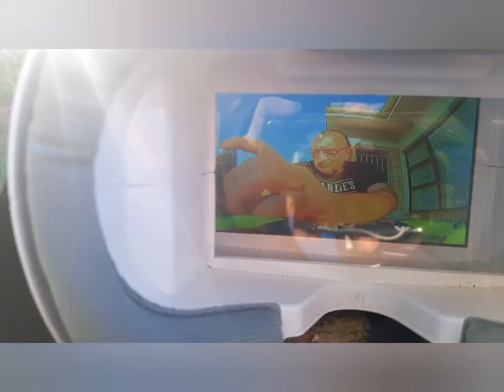Green goblin 3" maiden